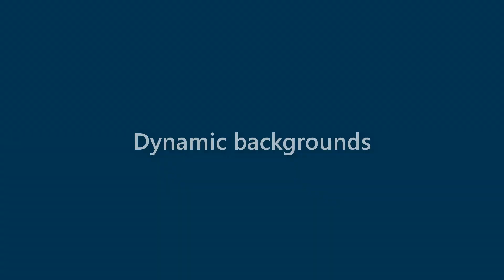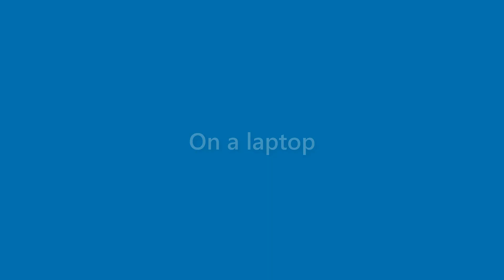Willard Woodward - appearance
Name Look - Willard Woodward - appearance. In this video we present "Willard Woodward" name look and feel in various scenarios.
This video will cover:
How does "Willard Woodward" look as a personal letterhead?
How does "Willard Woodward" look on a business card?
How does "Willard Woodward" look on a computer/laptop screen?
How does "Willard Woodward" look with different background colors?
How does "Willard Woodward" look with various fonts?